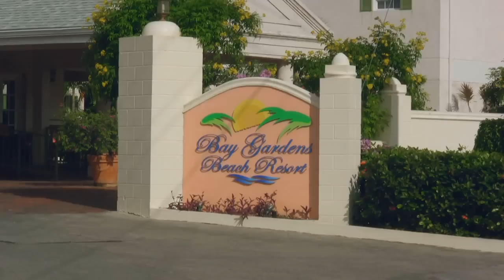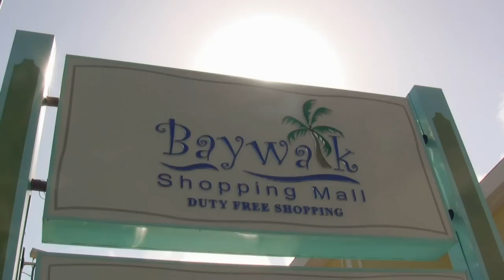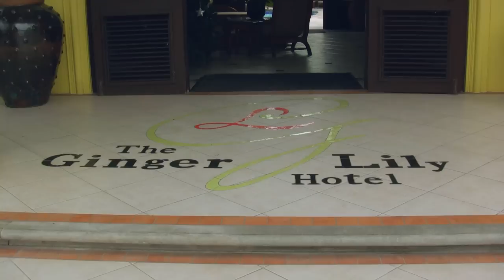rodney bay village st lucia